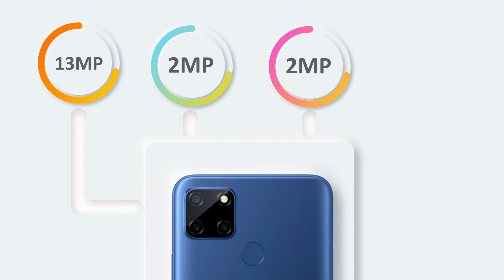2021 Configuration Breakdown : realme c12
What was the configuration and price of the realme c12 in 2021 ?